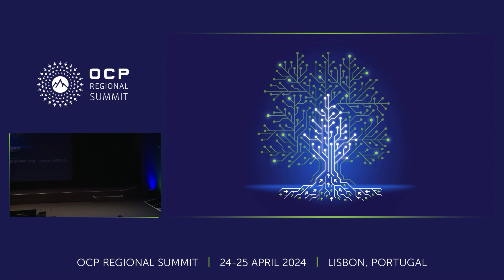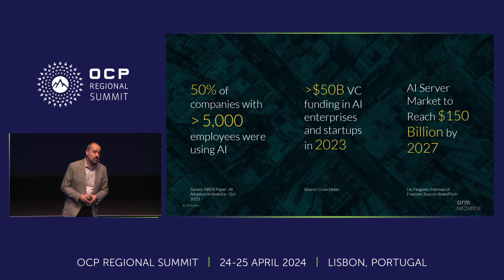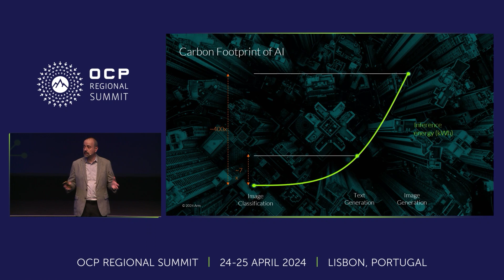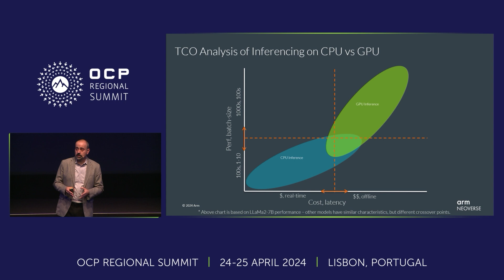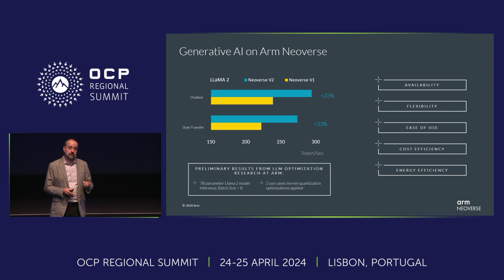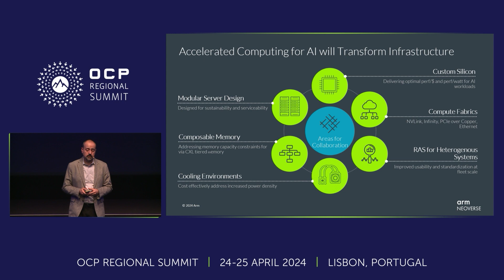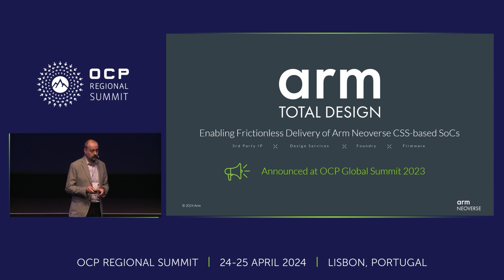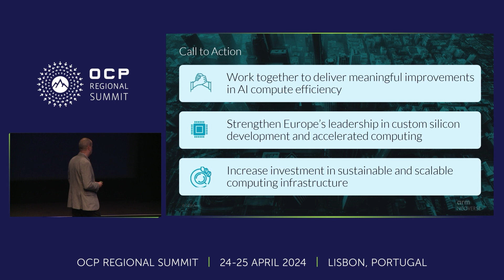2024 OCP EMEA Regional Summit - Scaling Computing Infrastructure Sustainably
Eddie Ramirez, VP of Marketing - Arm

Rapid advancements in AI and the mass deployment of connected devices around the world are driving a huge growth in data creation and associated demand for computing; to scale sustainably, data centers need to undergo a radical transformation. Arm believes the critical enabler for this is empowering computing infrastructure providers with more degrees of freedom for system optimization and technological innovation than ever before. OCP is a unique organization in a unique position to influence this transformation. Join Eddie Ramirez, VP of Go To Market, Infrastructure at Arm shares his views on how innovation through open collaboration will define the future of the data center and computing around the world.